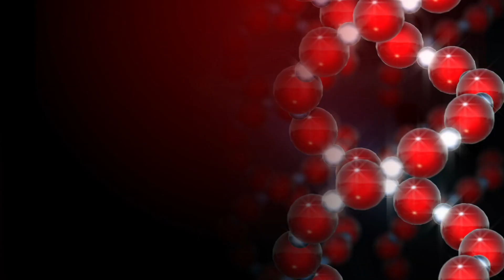SBTV - BIORITAM - dr.sc. IVAN BARIŠIĆ - 19.12.2018.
BIORITAM | SRIJEDOM | 20:30

Urednica i voditeljica: Ivana Imreškovic